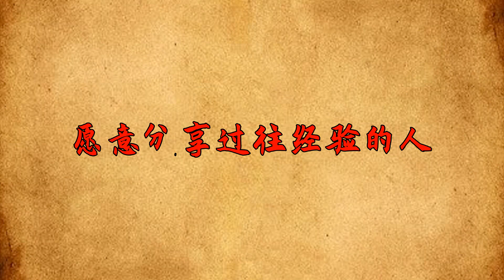註意了！當妳身邊突然出現這「幾種」人，恭喜妳，老天爺要幫妳！【國學講堂】國學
如果懂得人生無常的人，想必不會如此脆弱，風光是一時的，落魄也是一時的。決定你狀態的，是你自己的心態。仁慈的老天爺也會給足眾生機會，在低谷中為你帶去希望。人生路上，如果你的身邊突然出現這幾個人，說明老天爺準備幫你了。看你身邊有嗎？國學